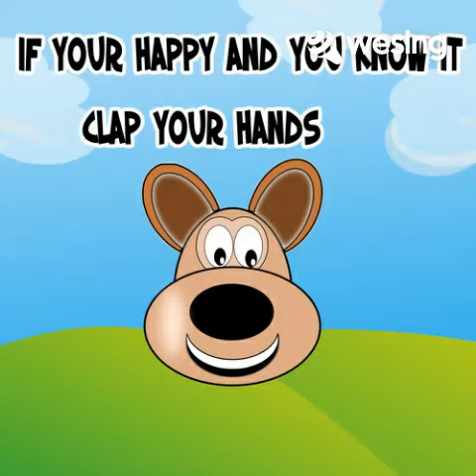If Your Happy And You Know It Clap Your HandsFishdom